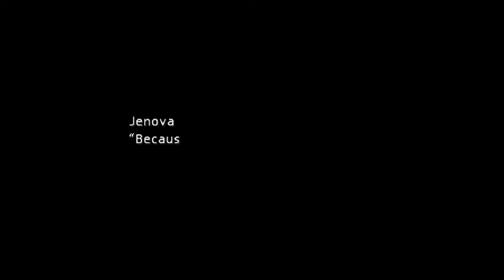Final Fantasy 7 - Forgotten City walkthrough (all items, chests, fish / missing staircase explained)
How to complete the Forgotten City / Forgotten Capital section of the original Final Fantasy 7, bringing about the end of Disc 1.

If you are stuck in the Forgotten City, where at the fish location there is no staircase leading onwards, make sure you sleep in the beds first: 00:01:57

Hope this video was helpful - if it was, a like would be appreciated, and if you have any thoughts on this video or other guide suggestions, let me know in the comments.